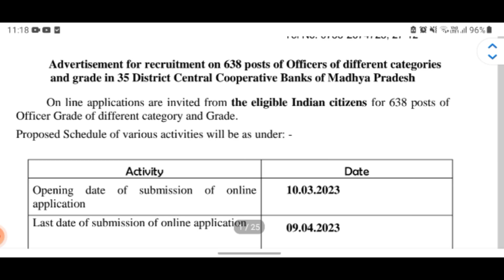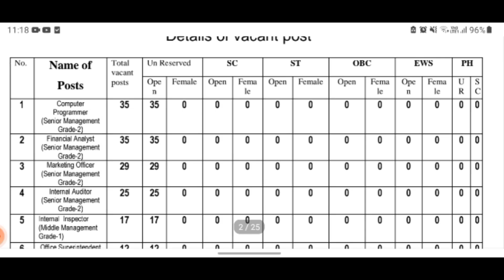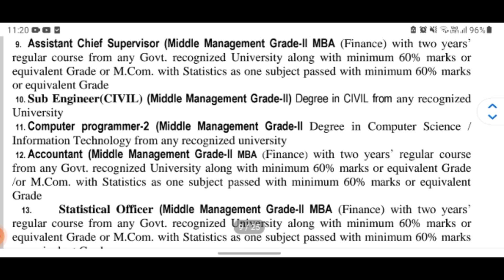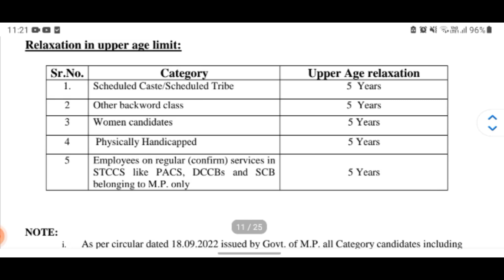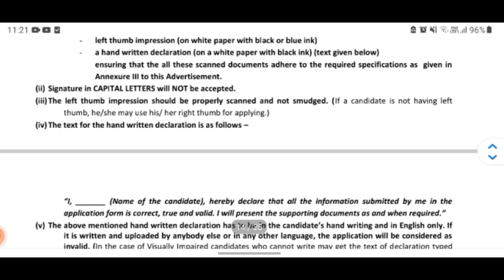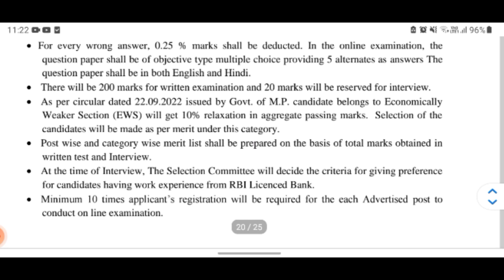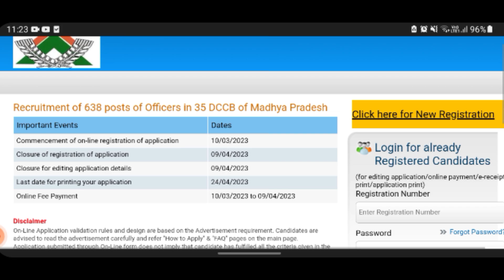GOVT BANK JOB FOR GRADUATES | MP APEX BANK RECRUITMENT| OFFICER GRADE POST| MBA Graduates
Hello!  get to know about MP Apex Bank Recruitment for Officer Grade Post.

 MP Apex bank is a government bank in Madhya Pradesh. This bank has 35 branches in 35 districts in MP.

Apex Bank is playing a pivotal in the field of providing rural finance in the M.P.

State providing Agriculture/Non-Agriculture Loans and Advances with the help of NABARD under various schemes and also offering commercial loans to customer under the Loan portfolio such as Consumer Loans.

⭐equipments used
👉camera- Samsung F22
👉mic- Easyshop Pro Professional Y21 collar
👉microphone
👉editor-  Inshot
👉Tripod- Digitek 18 HC

bank jobs in Uttar pradesh
jobs in ahemdabad
jobs in surat
bankjobs in MP
bank job in Madhya Pradesh